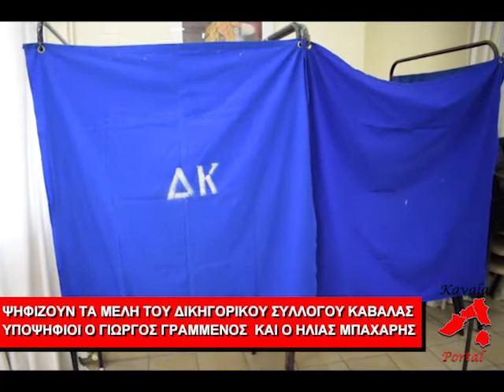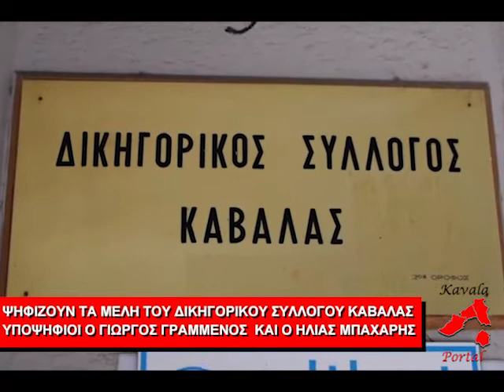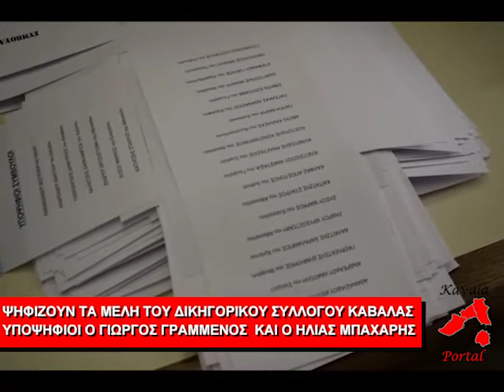Εκλογές Δικηγορικού Συλλόγου Καβάλας υποψήφιος πρόεδρος Γιώργος Γραμμένος περί προβλημάτων κλάδου